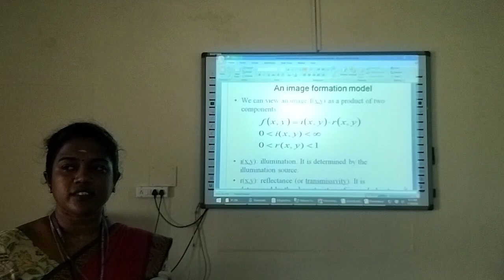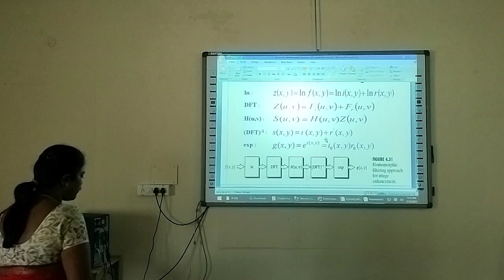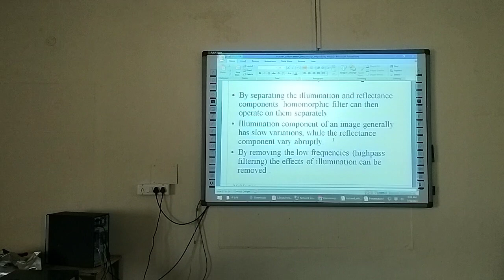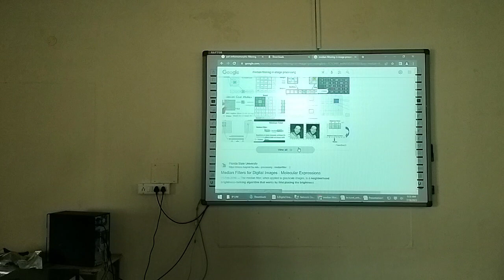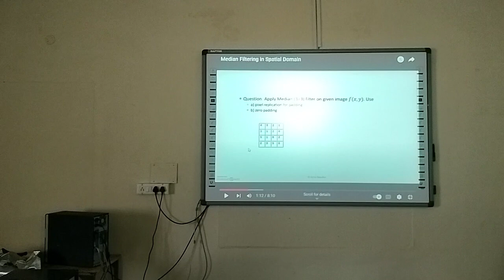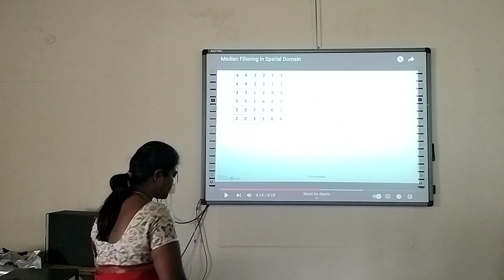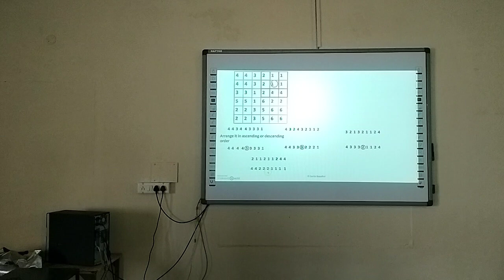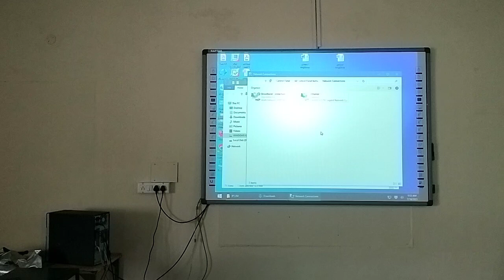18 07 2023 iv ece A